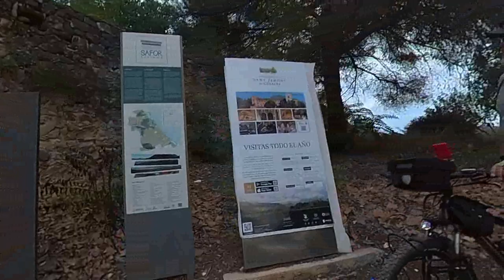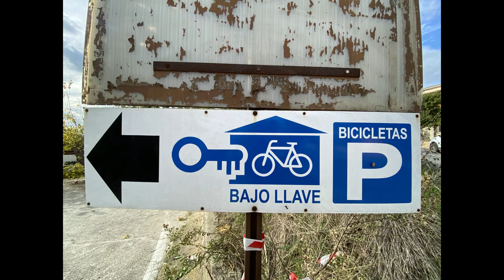Ruta Gandía - Cova Negra - Xátiva